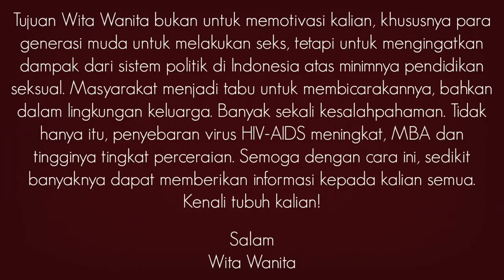⭐️CURHAT CINTA SUPIR UBER ⭐️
Wita Wanita ☆ Channel Pendidikan Indonesia tentang Masyarakat, Politik, Kesehatan, Kontrasepsi, Hubungan, Cinta dan Seks ☆ Sexpedia ☆
☆ Political YouTuber ☆ Independent Journalism about Sexuality & Society in Indonesian Language ☆

Ask & Answer! Sex Talk Indonesia ...lets talk about sex...

Equipment:
☆ Video ☆ Sony HDR-CX900E
☆ Photo ☆ Sony Alpha 6000
☆ Light ☆ Yongnuo YN-600LED
☆ Microphones ☆ Philips SBC ME 570, Sennheiser ME 2,  Sony ECM-XYST1M